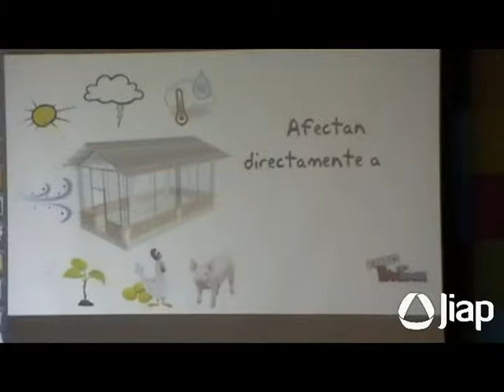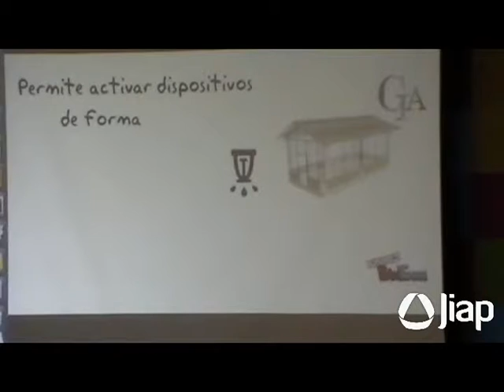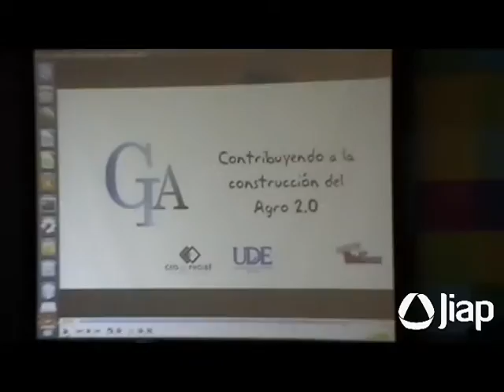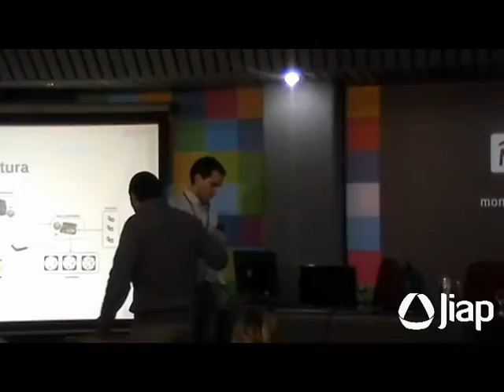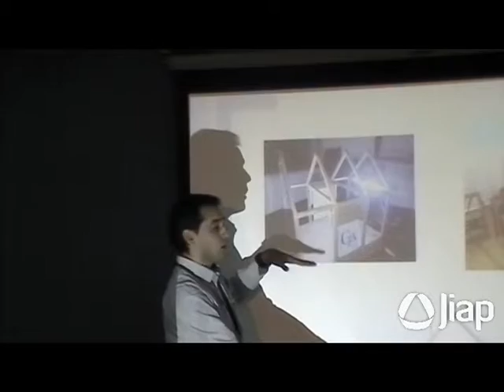JIAP 2015 Simulador de Galpones Inteligentes Autónomos SGIA - Universidad de la Empresa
Simulador de Galpones Inteligentes Autónomos - SGIA - Luis Rodríguez - Ruben Fernández - Universidad de la Empresa

El proyecto SGIA (proyecto de grado correspondiente a la carrera Licenciatura en Informática de UDE) surge de la necesidad de la empresa CEO & PHOIBÊ de incursionar en el sector del automatismo industrial para galpones multipropósito cerrados o parcialmente cerrados.
Se creó una aplicación para la placa controladora que permite obtener mediciones y actuar, de forma autónoma, según los parámetros preestablecidos. Luego, se desarrolló el software encargado de centralizar la administración mediante una interfaz Web que facilita obtener lecturas en tiempo real, disparar acciones, y visualizar datos históricos mediante gráficas y reportes. Finalmente, se generó una aplicación para móviles, (Android) destinada a recibir información, en tiempo real, del estado de los galpones.
SGIA contribuye a que las instalaciones con sistemas de enfriamiento no se vean afectados, por respuestas tardías de sus operarios que afecten los activos de las empresas, conduciéndolas a cuantiosas pérdidas.